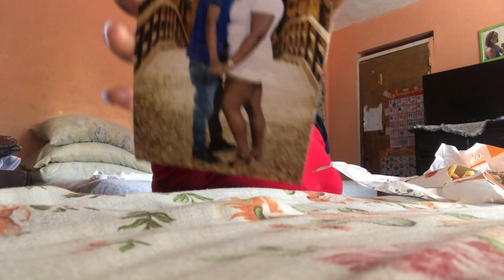JAMAICA VLOG #24 || HE SURPRISED ME || SHICKAA CHUNG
Waaah Gwaan Youtube !!!

Back at it again with JAMAICA VLOGS!

I’m back in Jamaica for the second time this year! And I’m vlogging again. In this vlog babe gave me my late birthday gift. I was surprised! I picked up our photoshoot photos and ate a lot as normal! Hope you enjoyed this video !

Also share with your aunty, uncle, cousin, madda, fadda, sista, bredda everybody !